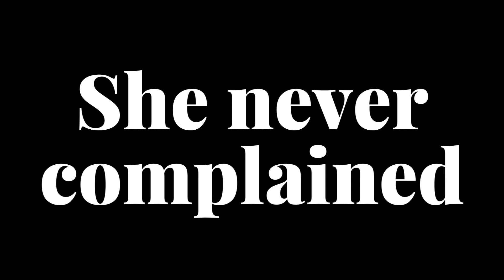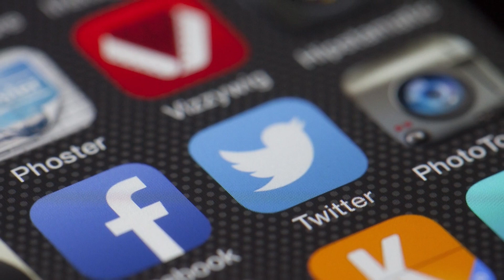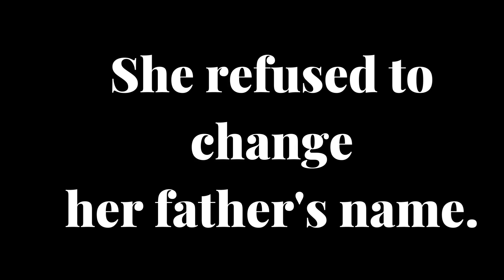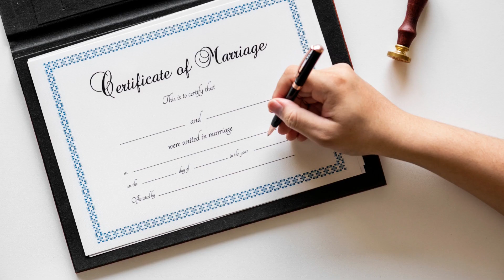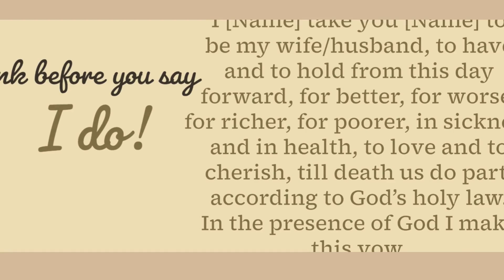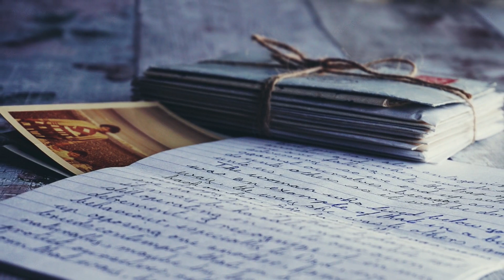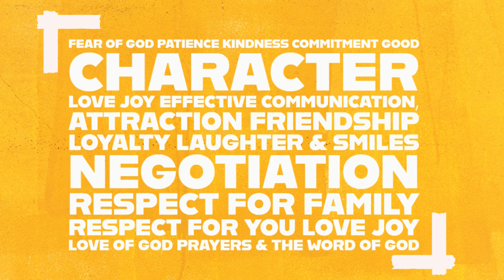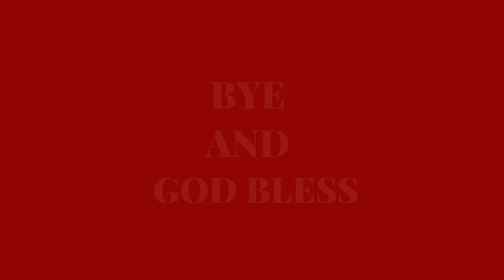10 Crazy Reasons People Divorce With Subtitle Part 1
Short stories about people around the world who divorced their spouses for reasons you might call crazy. Many marriages don't endure the challenges the individuals involve face on a daily basis. Most of the time it is because the foundation of that marriage is not built on anything tangible. Love alone is not enough to sustain a marriage. Physical intimacy is a bad foundation to build a home on and although money is good it cannot give you a happy home and a spouse you can grow old with. A relationship built on GOD, prayers, fear and love of GOD will withstand any storm. Trust me!

What qualities should you look for in a person you hope to marry?
1, Integrity
2. Character
3. Love for GOD
4. Fear of GOD
5. Effective communication
6. Fidelity
7. loyalty
8. Attraction and friendship
9. Humility
10. Kindness
11. Neatness
12. Commitment
13. Fruit of the SPIRIT
14 Discernment
15 Respect and love for family
16. Love, affection, joy and faith
This is one of  the reasons men disrespect women. This man is strong and a model. Don't confuse kindness with weakness. Everyone has limit. Be careful what you wish for because you just might get it.Short stories about reasons why men divorce their wives especially after many years of marriage. These stories tell you  relationships mistakes other people make and advise for singles and married.Short stories about relationships mistakes of everyday people like you and I, and advise for singles.